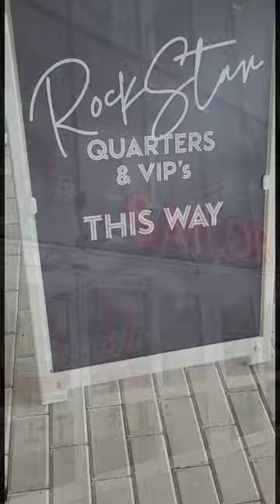Valiant Lady! Our first Virgin Voyages Cruise! Boarding Day Miami! ❤️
Valiant Lady! Our first Virgin Voyages Experience, and we are in LOVE! Thank you Virgin Voyages for the VIP treatment!

Marilyn and Frank